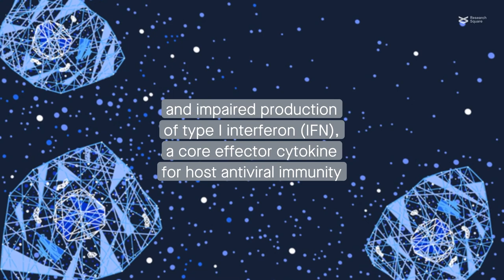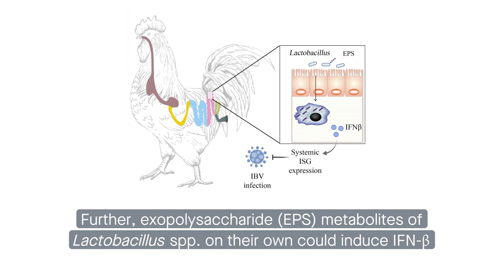The chicken intestinal microbiota affects resistance to nephropathogenic infectious bronchitis virus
Yin et al. "Chicken intestinal microbiota modulation of resistance to nephropathogenic infectious bronchitis virus infection through IFN-I." Microbiome (2022)